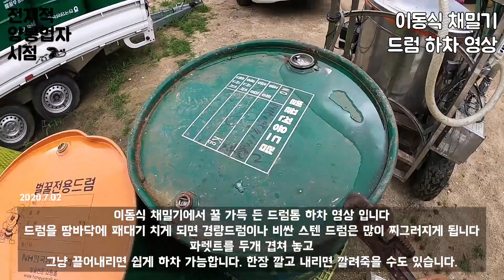이동식 채밀기 (채밀카) 에서 드럼통 쉽게 하차 하기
안녕하세요
채밀카에서 드럼이 꽉 찬 후에
드럼을 내리려면
보통 바닥에다가 패대기 치는데요
뭐 깔아놓고 패대기를 쳐도
경량드럼은 잘 찌그러지고
스텐드럼은 비싼거 찌그러지면 승질나고
파렛트를 두장 깔아놓고
바로 내리면 됩니다.
영상에서 보시죠
아주 편합니다